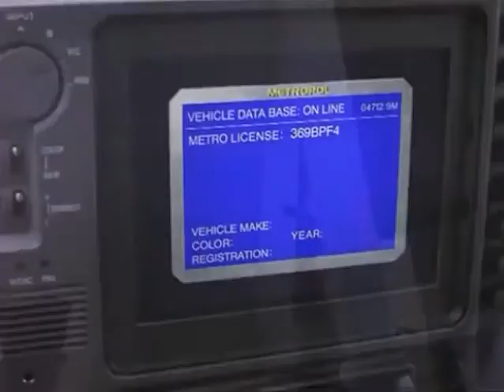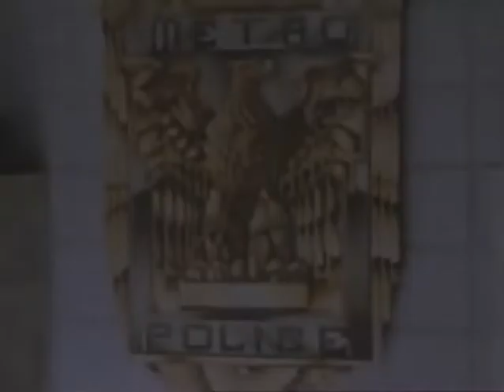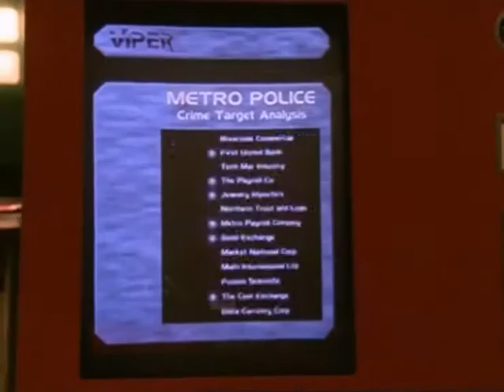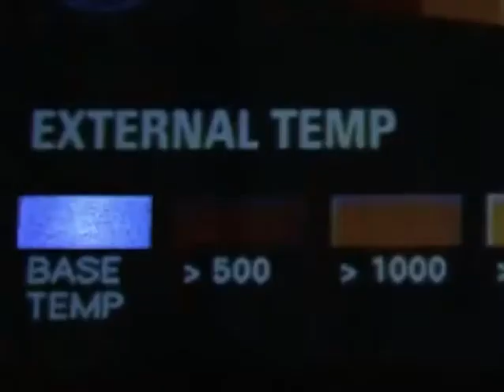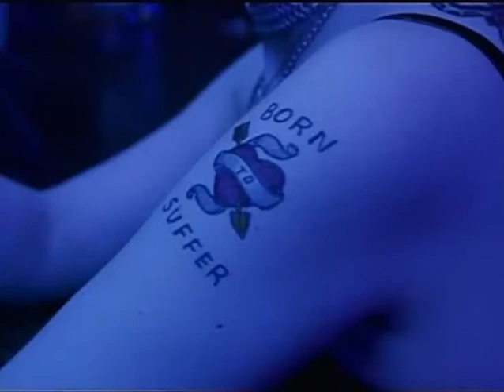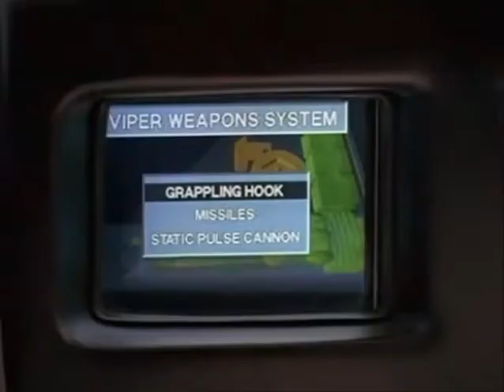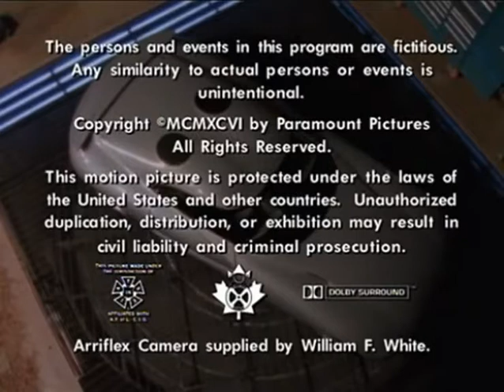Вайпер 2 сезон 1 серия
Он – отважный борец с преступным миром, которому частенько приходится выполнять тяжелые миссии ради блага человечества. Главное оружие Томаса, его самый надежный напарник и непробиваемая броня – это автомобиль насыщенно алого цвета довольно известной во всем мире марки «Додж Вайпер». Но это не простая машина, ведь когда ее хозяин попадает в беду или какую-либо передрягу, она может трансформироваться в неуязвимое средство передвижения, оснащенное самыми высокими технологиями под названием «Змей», что довольно характерно для марки машины. «Змей» оборудован огромным количеством видов оружий, а именно всевозможной огнестрельной и взрывоопасной техникой, предназначенной для борьбы с самыми жестокими и опасными преступниками.